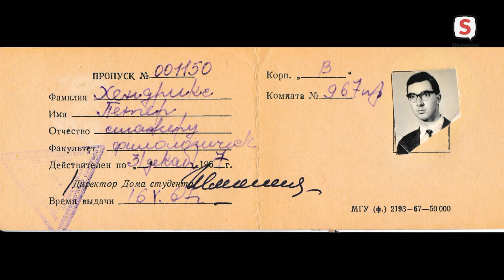Licht op Leiden - Aflevering 92 met OVSE-waarnemer Peter Hendriks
De Organisatie voor Veiligheid en Samenwerking in Europa (OVSE), waarin bijna zestig landen samenwerken, had dringend behoefte aan vrijwillige waarnemers bij verkiezingen, met name in de voormalige oost-blok landen. Nu reist Hendriks ongeveer dertig jaar van land naar land. Hij was ook vaak in Oekraïne en vertelt daar graag over.